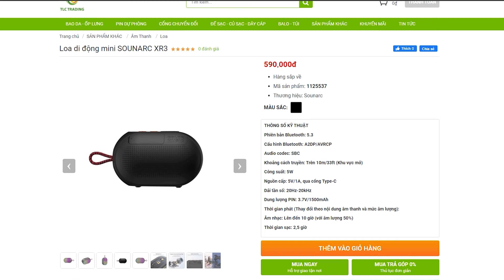Loa 500k Mà Đẹp Như Vậy, Không Mua Hơi Phí! (Review Sounarc XR3 Mini)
Loa 500k mà đẹp như vậy, không mua hơi phí!  Bạn đang tìm kiếm một chiếc loa Bluetooth mini vừa túi tiền nhưng vẫn đáp ứng được nhu cầu nghe nhạc, xem phim hay thậm chí là "quẩy" nhẹ? Vậy thì đừng bỏ qua video đập hộp và review chi tiết Sounarc XR3 Mini này nhé!

Sounarc XR3 Mini không chỉ gây ấn tượng với thiết kế nhỏ gọn, xinh xắn mà còn sở hữu dải đèn led cực kỳ bắt mắt, biến không gian giải trí của bạn trở nên sống động hơn bao giờ hết. Âm thanh của em nó cũng không phải dạng vừa đâu, đủ sức làm hài lòng những đôi tai khó tính nhất trong tầm giá 500k.

Trong video này, mình sẽ cùng bạn khám phá mọi ngóc ngách của Sounarc XR3 Mini, từ thiết kế, tính năng cho đến chất lượng âm thanh thực tế. Liệu với mức giá "hạt dẻ", Sounarc XR3 Mini có xứng đáng là lựa chọn hàng đầu cho sinh viên, dân văn phòng hay bất cứ ai đang tìm kiếm một chiếc loa Bluetooth nhỏ gọn, tiện lợi và đẹp mắt? Cùng tìm câu trả lời ngay sau đây!